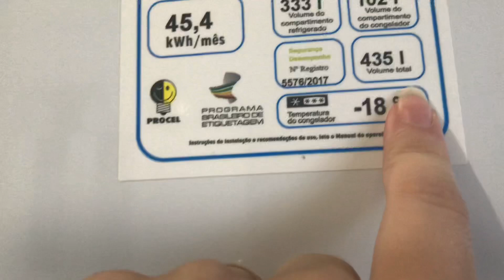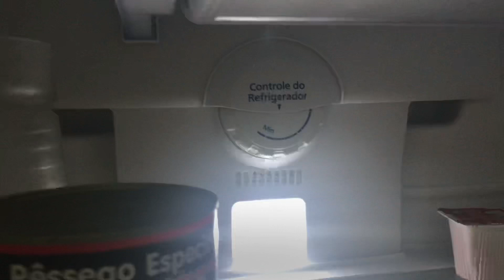TOUR PELA GELADEIRA NOVA - PANASONIC BT50